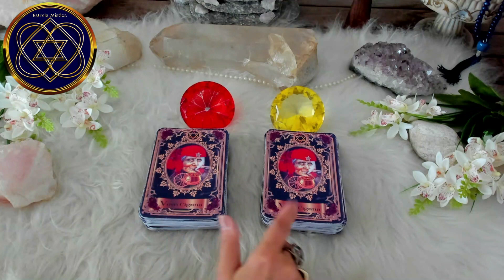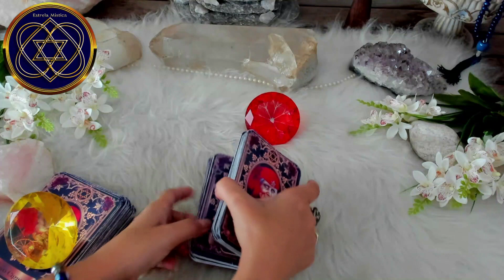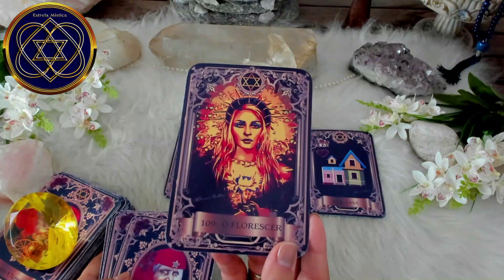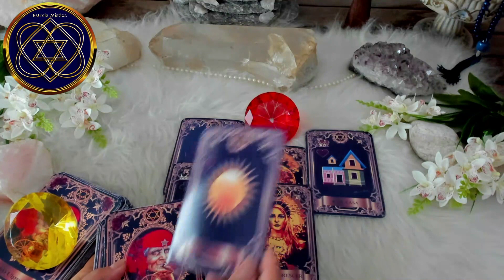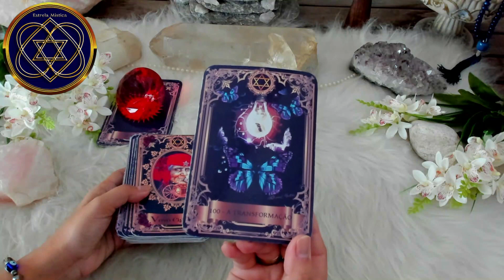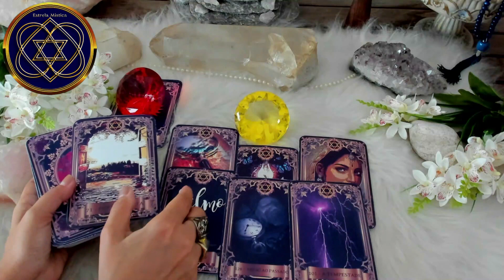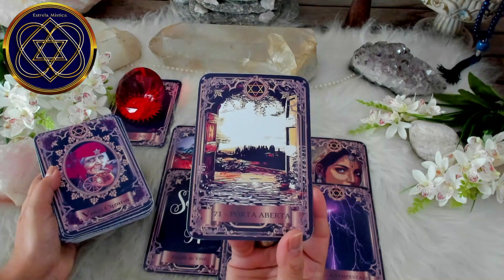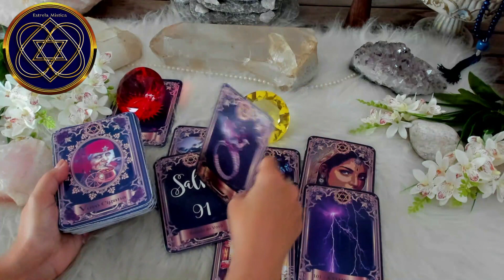PREPARE-SE PARA UMA GRANDE NOTICIA!